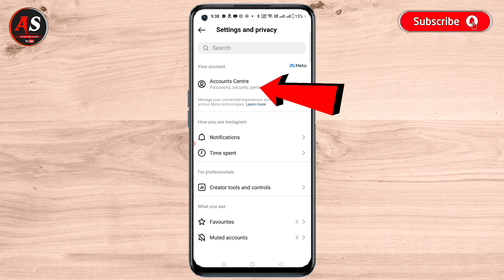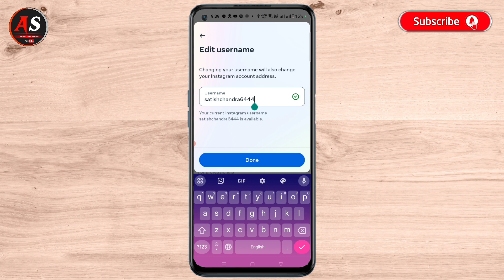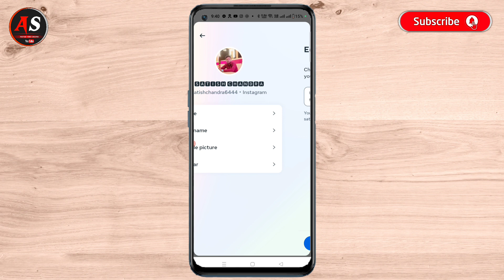Instagram me name kaise change kare | How to change instagram name | instagram name change 2023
Hello Guys

Today In this video i will Discuss that how to change name in instagram or instagram par name change kaise kare or instagram Ka Naam Kaise Change Karen.